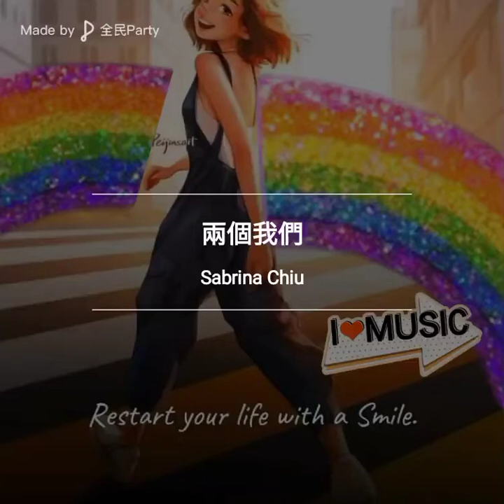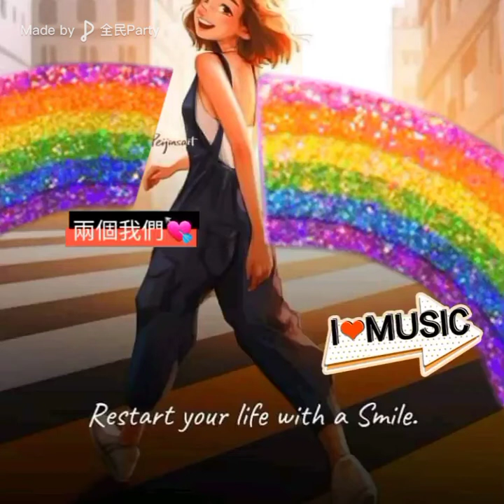兩個我們 by Juice Sabrina